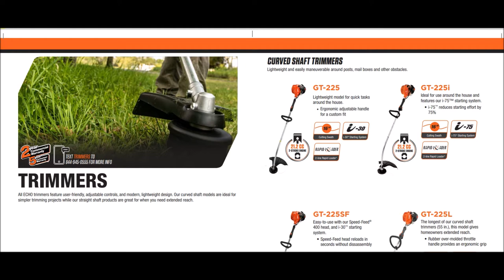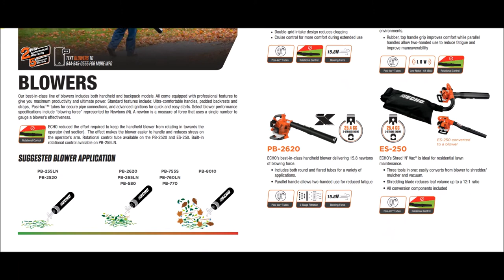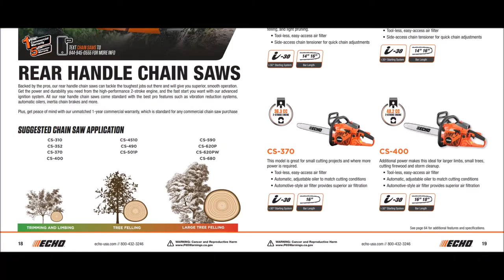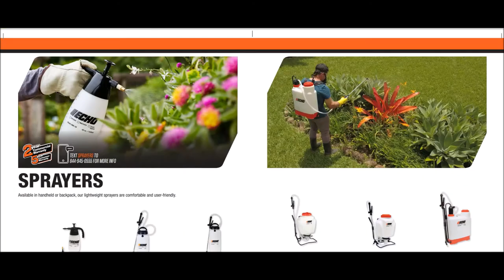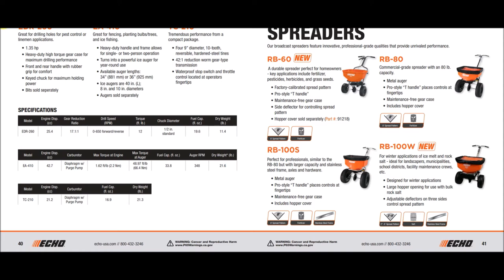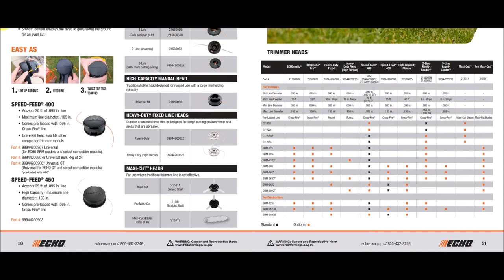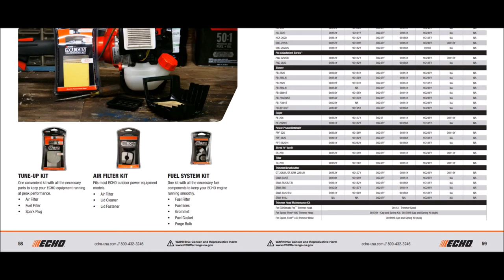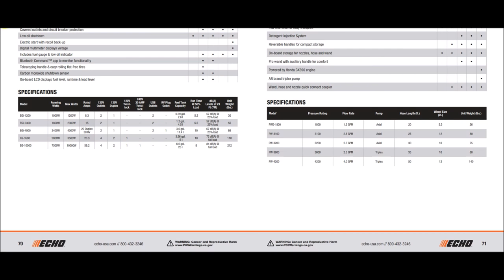ECHO Chainsaw, Trimmer, Blower, Brush Cutter, Generator, Pressure Washer, Sprayer Catalog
ECHO Products.
Chainsaws
CS-2511T
CS-271T
CS-271T
CS-355T
CS-361P
CS-310
CS-352
CS-370
CS-400
CS-4510
CS-490
CS-620P
CS-620PW
CS-501P
CS-590
CS-590

Blowers
PB-2520
PB-255LN
PB-2620
ES-250
PB-265LN
PB-580
PB-770
PB-8010
PB-755S
PB-760LN

Brush Cutters
SRM-225U
SRM-2620U
SRM-3020U
SRM-410U

Trimmers
GT-225
GT-225i
GT-225SF
GT-225L
SRM-225
SRM-225i
SRM-2620
SRM-2620T
SRM-2320T
SRM-266
SRM-3020
SRM-3020T

Power Pruners
PPT-2620
PPT-2620H
PPF-225
PPF-2620

CSG-7410

Edgers
PE-2620
PE-2620S
PE-225
BRD-2620

Hedge Trimmers
HC-2020
HC-155
HC-2210
HC-2810
HCS-2810
HCS-3810
SHC-225
SHC-225S
SHC-2620
SHC-2620S
HCA-2620
PAS-225
PAS-2620

Generators
EGi-1200
EGi-2300
EGi-4000
EG-3500
EG-10000

Pressure Washers
PWE-1800
PW-3100
PW-3200
PW-3600
PW-4200

Sprayers
MS-1H
MS-21H
MS-31H
MS-41BP
MS-41BPD
MS-53BPE

58V Cordless
CCS-58V
CLM-58V
CHT-58V
CPLB-58V
CST-58V
CDST-58V

Engine Drill
EDR-260

Earth Auger
EA-410

Tiller Cultivator
TC-210

Spreaders
RB-60
RB-80
RB-100S
RB-100W